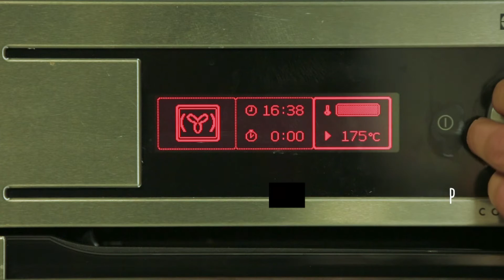Pão com queijo e ervas | Receitas | Pingo Doce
O aroma intenso do queijo derretido e das ervas aromáticas não vão deixar ninguém indiferente, impossível resistir ao segundo pedaço deste pão de queijo e ervas.

Tempo: 30 min | Dificuldade: fácil | Quantidade: 6 pessoas

Ingredientes:
pão da avó Pingo Doce (familiar) | 1 unid.
manteiga | 100 g
alho picado | 2 dentes
salsa picada | 50 g
coentros picados | 50 g
queijo mozzarella Pingo Doce | 100 g

Bom apetite e partilhe connosco a sua experiência com esta receita!

✓ Subscreva o nosso canal e não perca nenhuma novidade!
✓ Deixe o seu like e compartilhe se gostou ☺
✓ Ative o sino de notificações para receber todas as novidades do canal.